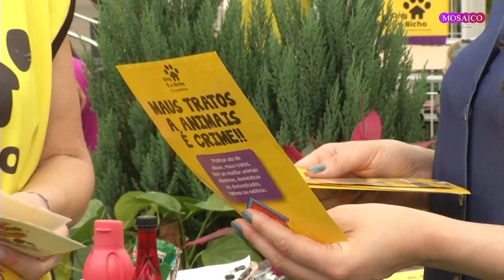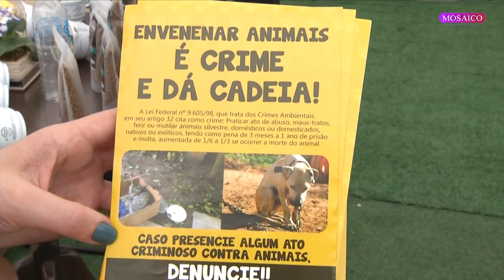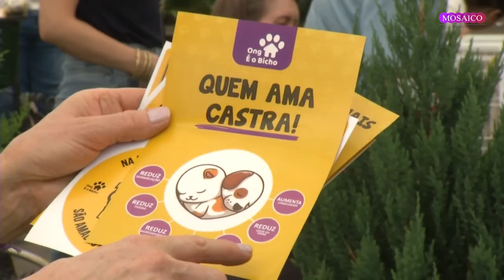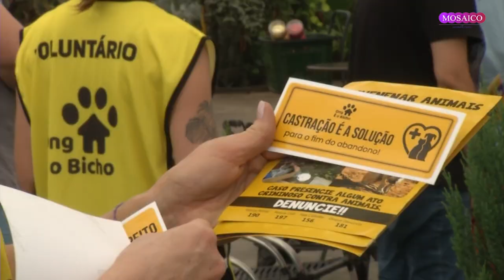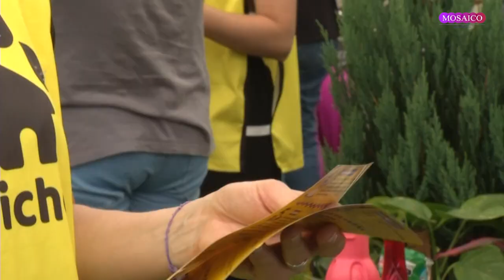Mosaico: Maus tratos a animais e Adoção consciente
Mosaico: Confira a matéria especial de Juscemari dos Santos sobre maus tratos a animais e Adoção consciente.